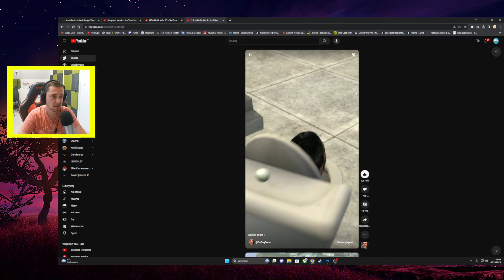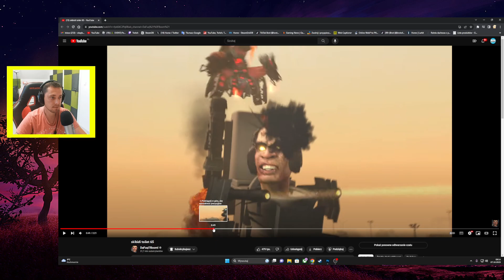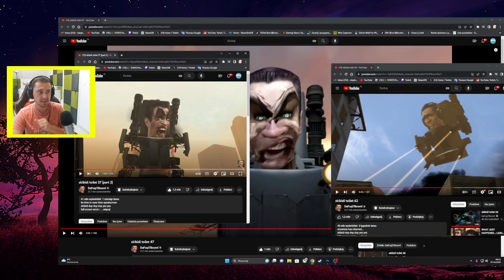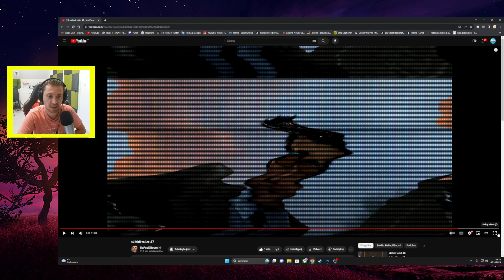FAKE GMAN!? TITAN CAMERA DESTROYED!? SKIBIDI TOILET 65 ANALYSIS THOERY